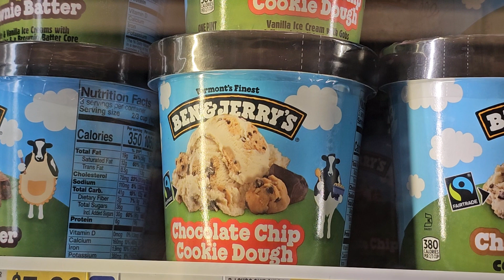ice cream (Melissa101UK)